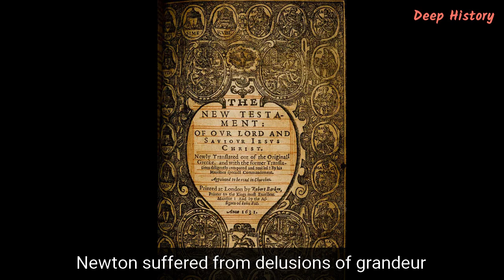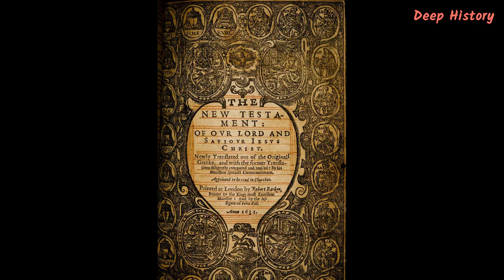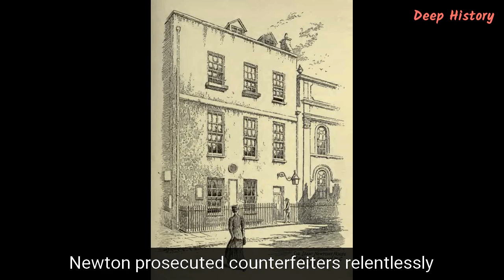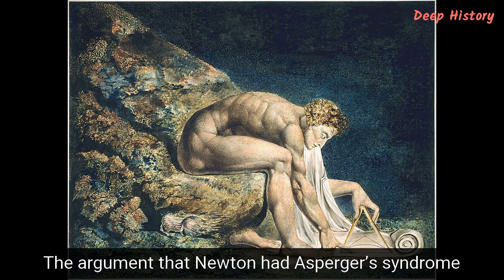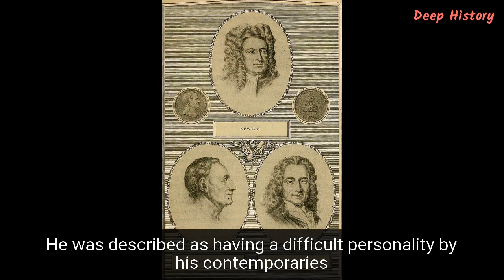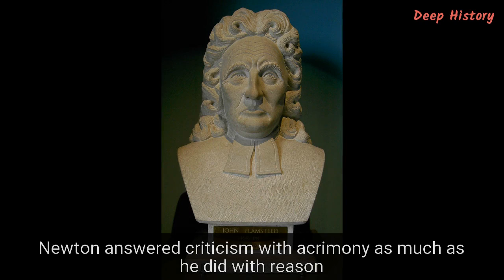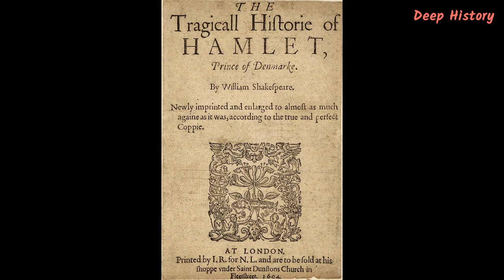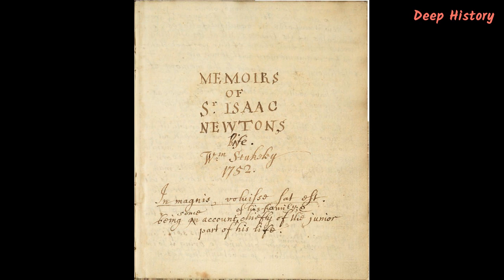Top 16 Examples of the M.a.d.n.e.s.s of Sir Isaac Newton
For a short period of his long life, during 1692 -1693, Isaac Newton dropped into a period of what was called, in his day, madness. What actually occurred during the period, in terms of his mental state, remains the subject of debate and discussion among historians and scholars. Some have ascribed his symptoms to a developmental disorder; Asperger’s Syndrome. Others have labeled the polymath as suffering from depression. Still others have blamed the difficulties he encountered to the toxic effects of the mercury and lead he used for various experiments. Newton developed few intimate relationships in his lifetime, remaining aloof to students and fellows, and was suspicious of most people, which has been ascribed by some as paranoia.